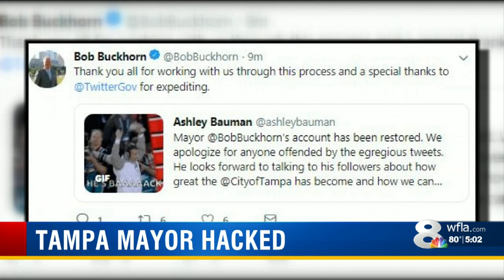Mayor hacked!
5 p.m. newscast